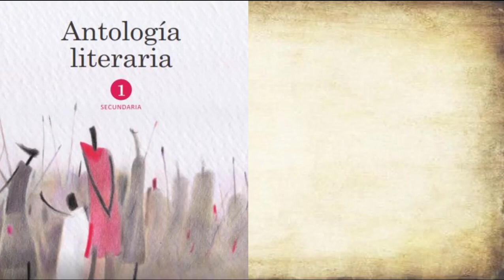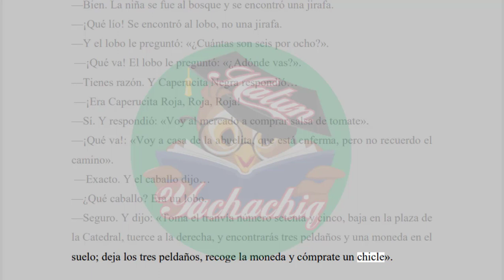A ENREDAR CUENTOS de GIANNI RODARI | ANTOLOGÍA LITERARIA 1º primero secundaria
Lectura: A ENREDAR CUENTOS